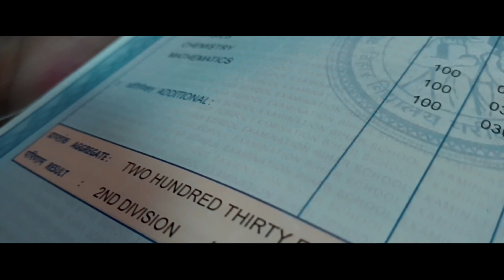|| Failure Short Film 2022 || Depression Short Film || By Cinematic Forever ||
About This video:
This video is created by cinematic forever in this video we have captured some cinematic shots of real life issues of Depression and Failure .this story is based on imagination
That's all about it.

Queries Solved.
1.Failure short film
2. Failure Short story in hindi
3.failure short film trailer
4.depression short film
5.sad short video
6.sad short movie trailer